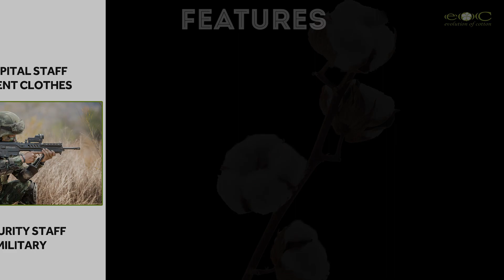EOC Evolution of Cotton - Cotton evolving for a better future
EOC - Evolution of Cotton, Revolutionary innovation applied to 100% Cotton products.

EOC – Evolution of Cotton, pamuğun daha iyi bir gelecek için evrilmesinin hikayesidir. Doğal ekosistemimize giren sentetikler ve geri dönüşümü olmayan malzeme ve katkı elemanları sebebiyle oluşan kirliliği engellememiz gerekiyordu.

Tekstil endüstrisi ile birlikte, özellikle teknik özellikleri nedeniyle tercih edilen sentetik giysiler, sularımızın ciddi anlamda kirlenmesine ve insanlar dahil olmak üzere, birçok canlının besin zincirine Mikro Plastikler olarak girmesini sağlamıştır. Besin zincirinin bozulması, aynı zamanda sağlığımızın ve ekosistemimizin bozulması anlamına geliyor.

Bu yok oluşa dur demek için sadece tüketici toplumunun değil, aynı zamanda tekstil sanayiinin de sürdürülebilir çözümler üretmesi gerekiyordu.
Bu nedenle 2012 yılında başlattığımız araştırmalar neticesinde geliştirdiğimiz EOC prosesi ile, pamuğa katmış olduğumuz doğal özellikler sayesinde, günümüzün “Süper Pamuğu” nu geliştirmiş olmaktan gurur duyuyoruz. 2017 de Türkiye’nin en inovatif Kobi’si ödülü ve 2018 yılında Türkiye’nin en prestijli çevre ödülünü ve yine 2018 de İstanbul Altın Değerler ödülünü hak eden bu buluş, gezegenimizin geleceği için çok büyük bir değer olduğunu ispatlamıştır.

EOC aynı zamanda akademik bir ekibin çalışması sonucunda ortaya çıkmıştır. Önemli bilim insanlarının ve tasarımcıların yer aldığı EOC ekibinin hazırladığı makaleler, uluslararası sempozyumlarda ilgi görmektedir. EOC ekibinin başkanı ve fikir sahibi İsa Dal, aynı zamanda doktora tezi olarak EOC yi yürütmektedir.